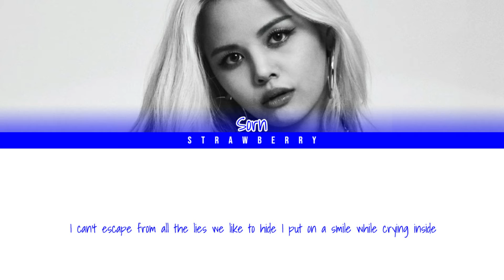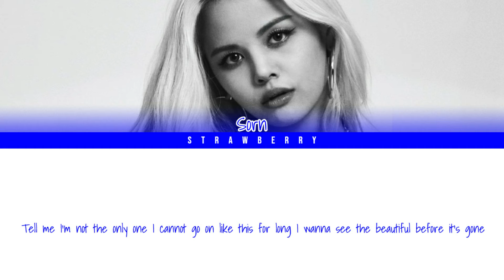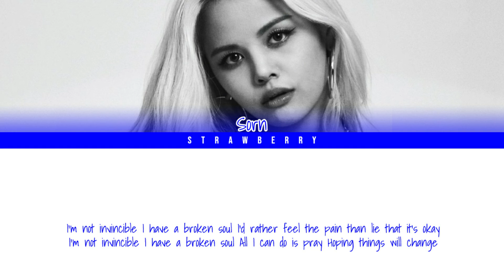SORN - Save Me (Color Coded Lyrics)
• Artist: SORN
• Song ♫: Save Me
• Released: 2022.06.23